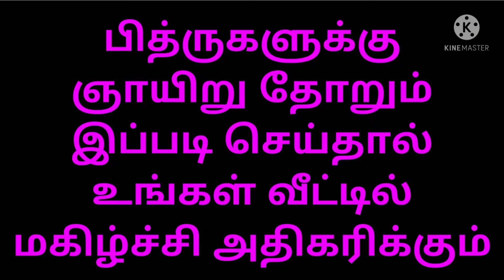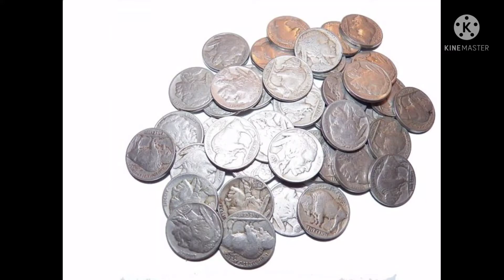பித்ருகளுக்கு ஞாயிறு தோறும் இப்படி செய்தால் வீட்டில் மகிழ்ச்சி அதிகரிக்கும்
பித்ருகளுக்கு ஞாயிறு அன்று இப்படி செய்ய வீட்டில் மகிழ்ச்சி